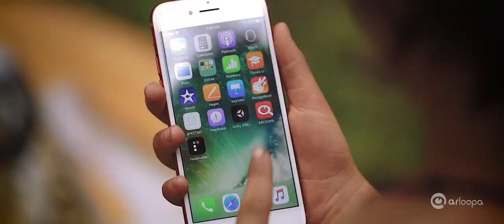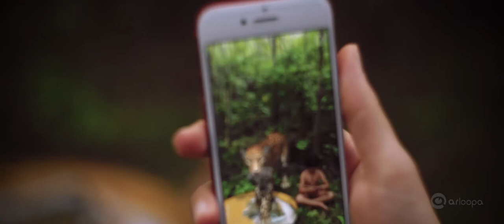(2017) Take a Photo with the Leopard | Նկարվիր ընձառյուծի հետ (WWF Armenia and ARLOOPA)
In May 2017 WWF Armenia and ARLOOPA launched "Take a Photo with the Leopard" environmental information campaign in the country to raise public awareness on biodiversity conservation and threatened species.
People could take an augmented photo with the Critically Endangered Caucasian leopard with their special ARLOOPA application.
20.000+ scans
100.000+ people reach
More about the campaign: